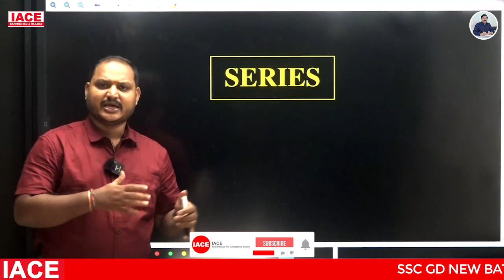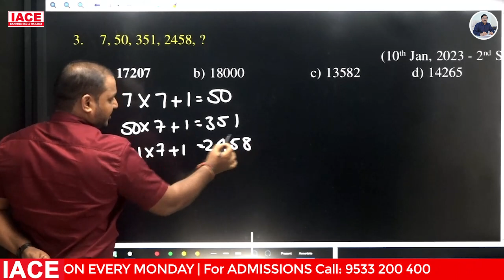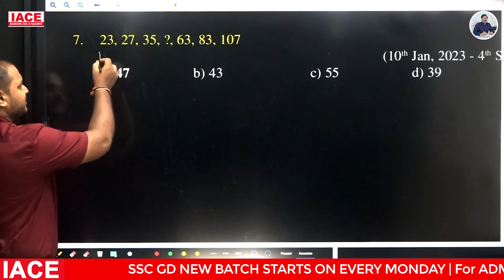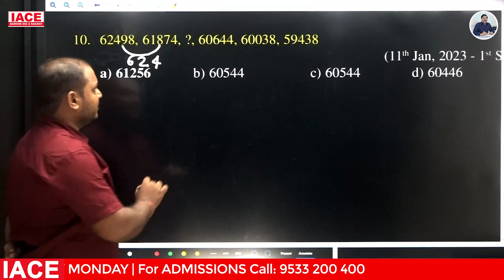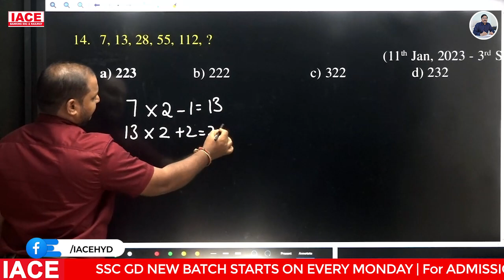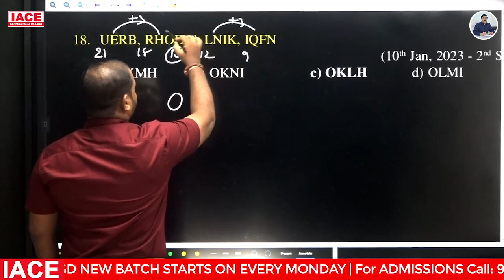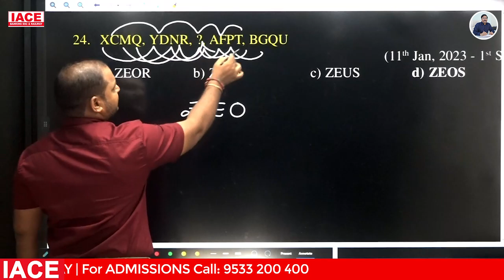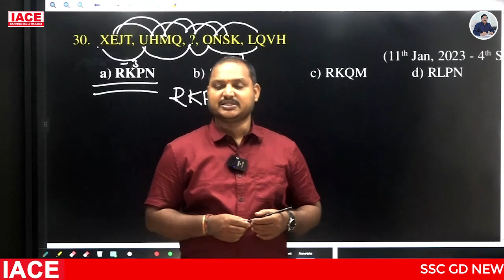SSC GD Previous Year Questions - REASONING: SERIES || Useful for upcoming SSC GD Exam || IACE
SSC GD Previous Year Questions - REASONING : 3 || Useful for upcoming SSC GD Exam || IACE